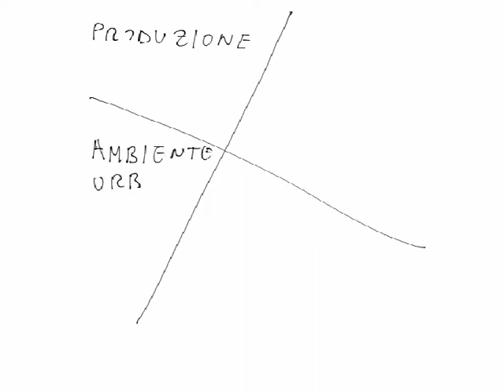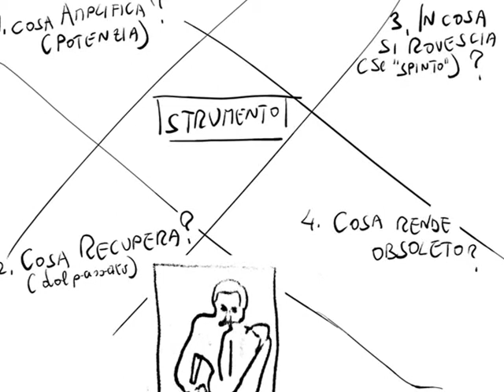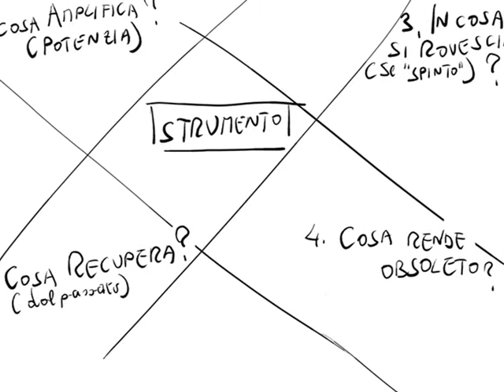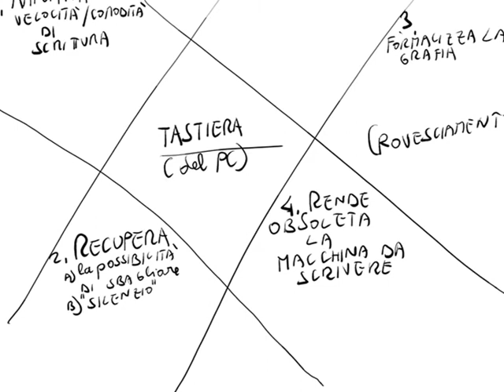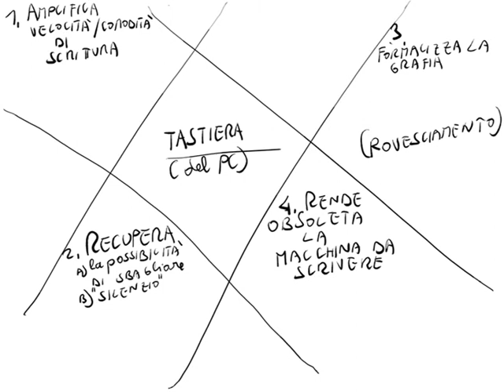La tetrade di Marshall McLuhan: uno strumento per riflettere sui media e la tecnologia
La tetrade di Marshall McLuhan: uno strumento per riflettere sui media e la tecnologia senza pregiudizi. Un modo, ed un gioco, per ripensare gli strumenti e le tecniche (dal tablet all'aula scolastica, al microfono) in base alle spinte, ed a volte alle trasformazioni che esse impongono a livello sociologico e psicologico.
Le tetradi permettono anche di confrontare tecnologie simili.
Non è però questione di morale o valutazione quantitativa: se, per esempio, sia meglio il libro cartaceo o quello digitale; se il libro sia "sempre meglio del film", se una lezione in presenza sia meglio di una a distanza, ma sono cose diverse (e su quest'ultimo confronto consiglio un bel corso dei prof Moriggi e Maragliano, la scuola in gioco E, essendo dei mezzi diversi, anche se veicolano uno stesso contenuto, uno stesso messaggio, lo fanno in modo molto diverso.

Buone tetradi a tutti, e buon gioco.

In ogni caso, come "dice" Woody Allen di McLuhan non è semplice afferrare tutto:

Testi: la mia pessima grafia
Disegni: la mia pessima capacità di disegnare
Video: la mia pessima persona